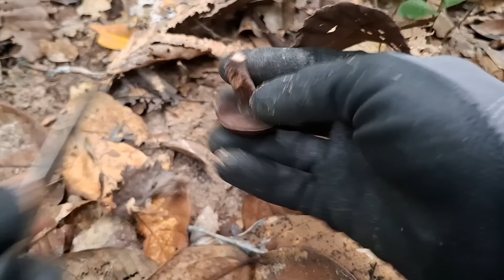อะไรกันเนี้ย⁉️ จัดไปเต็มป่าเห็ดผึ่งล้วนๆทั้งแดงทั้งขาวทั้งดำ